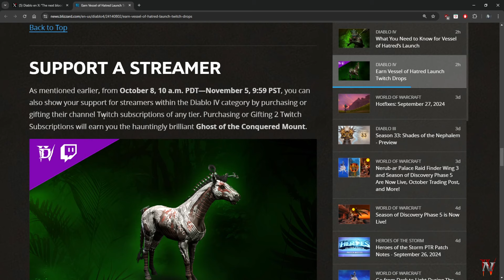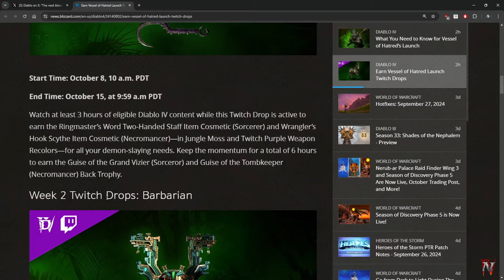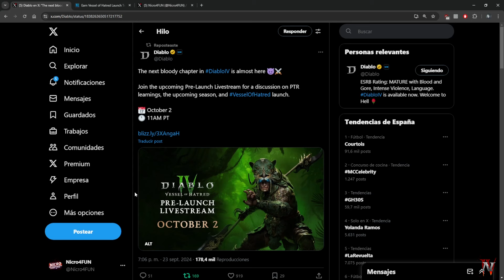Diablo 4 - Presentación de la Season 6, lanzamiento, Drops y otras Noticias